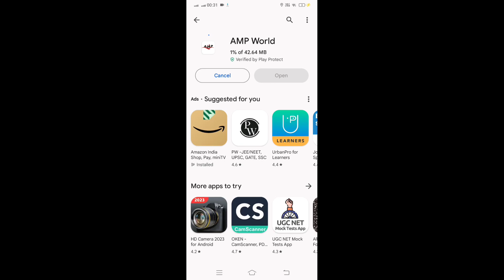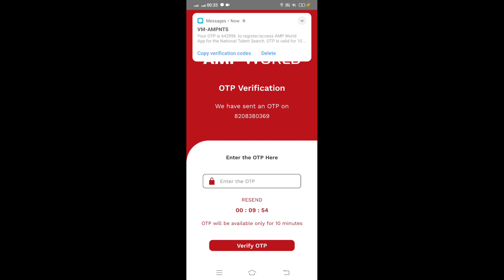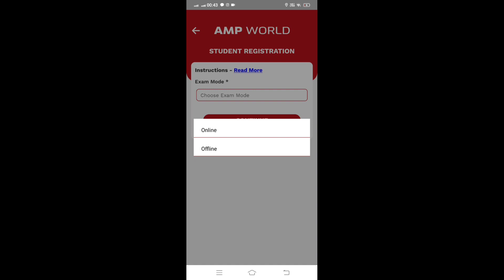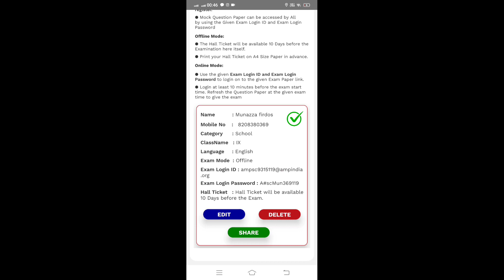AMP NTS EXAM 2023 : detail about prizes , Scholarship: categories: how to register for exam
English speaking course
5) play a pivotal role